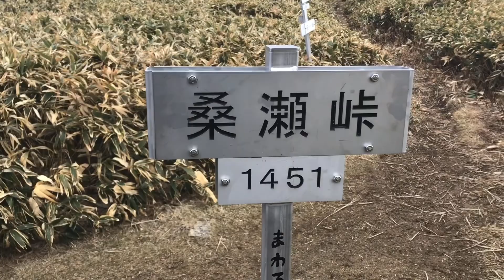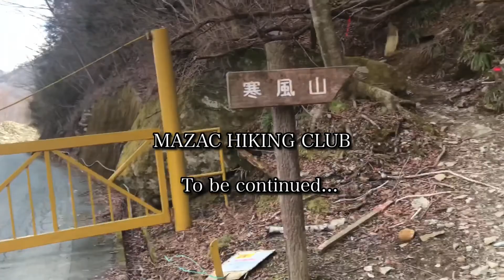ヒーリングversion【寒風山(1763m)】2021.2.23(Tue.)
長い時間の山行が続いたのでクールダウンハイキングに行って来ました。
登り始めはガスってたけどピークに着く頃には素晴らしい天気になりました、

寒風山は石鎚山脈東部、愛媛・高知県境にあり、笹ガ峰自然環境保全地域の一部を占める。高知県側から見上げるこの山は、瀬戸内海から冬の冷たい季節風をまともに受けて雪煙を巻き上げており、西の肩へ少し岩稜を怒らせた山容と相まって、まことに寒風の名に恥じぬ姿で、山名の由来も想像される。
　登山ルートは、南北から2本しかない。多くは、南側の寒風山トンネル口から登る。迷う所もなく、稜線には適度にスリルも味わえる急坂もあり、2時間足らずで快い汗をかける。加えて展望のよさもあり、これらが両県を通じ非常に人気の高い山にしている。
　特に3月前後、春一番、二番の吹くころの樹氷は見事。三角点はないが、北へ指呼の距離に笹ガ峰、赤石山系の二ツ岳、遠く中国山地や、東西に平家平、白髪山、伊予富士、東黒森山から瓶ガ森方面などの眺めが扇状に展開する。